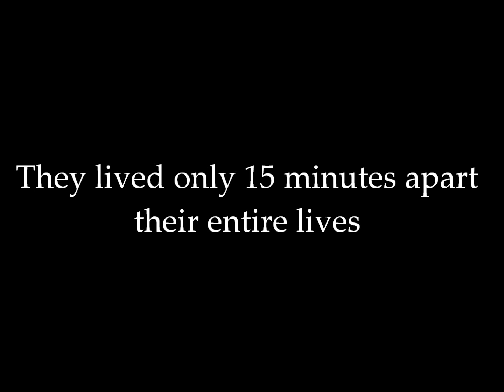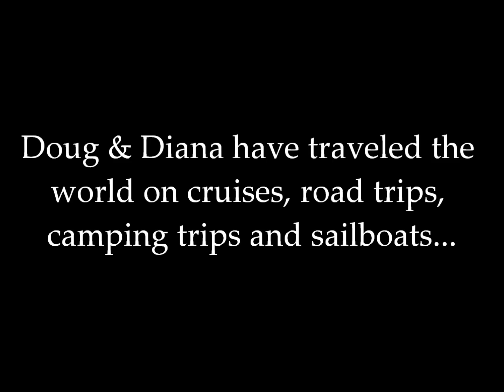Doug & Diana's 50th Anniversary